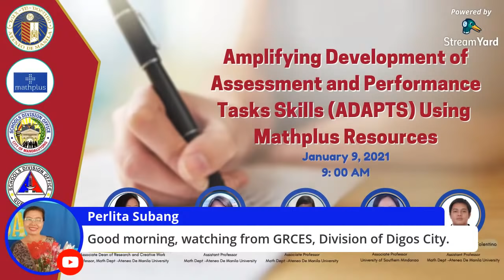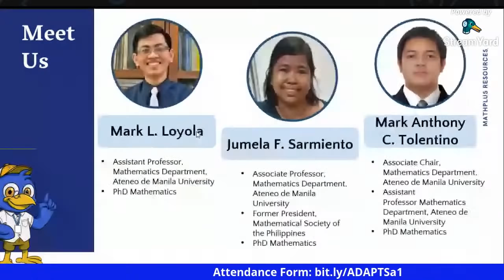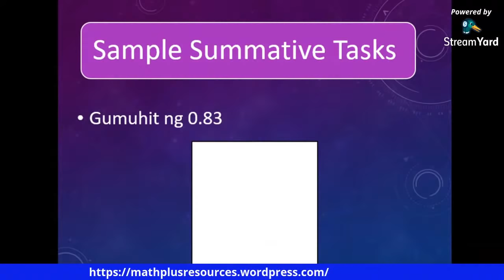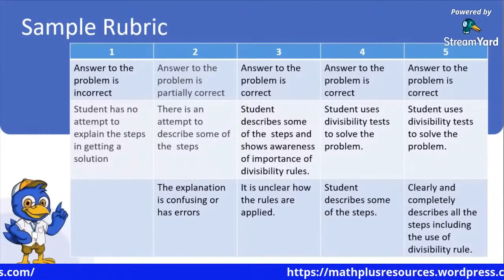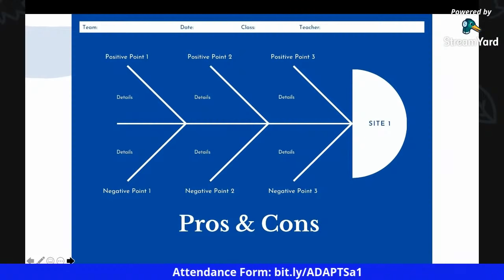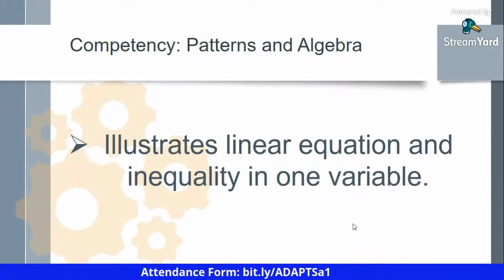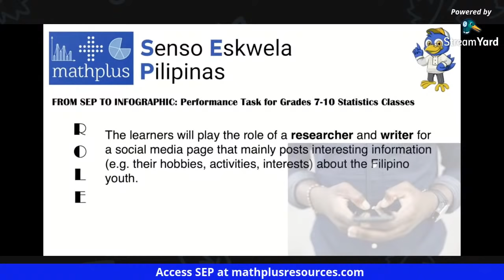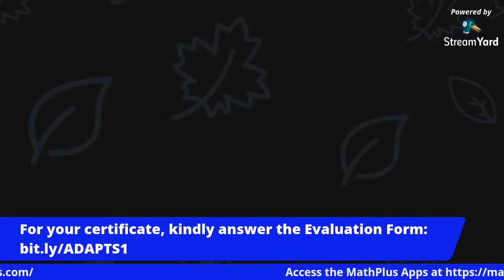Amplifying Development of Assessment and Performance Tasks Skills (ADAPTS) Using Mathplus Resources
Upgrade your skills in making assessments and performance tasks by participating in this webinar where high-caliber speakers from Ateneo De Manila University and University of Southern Mindanao enlighten us on how we can utilize Mathplus Resources for this purpose.